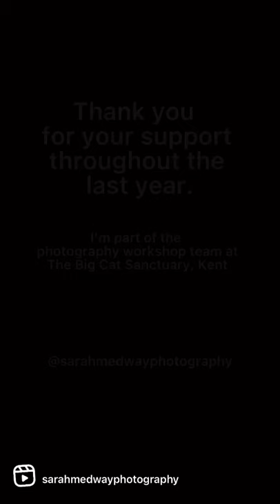I’m part of the photo team at The Big Cat Sanctuary in Kent, Uk